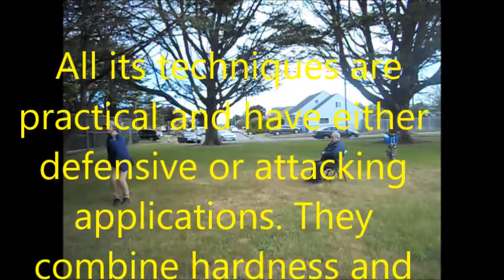Gong Li Quan 6 26 20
Thanks to Master Joe and Su Wenbin, president of China Original Gong Li Boxing Research Association, and Lü Zhenzhong, the vice-president of the Association for continuing the art. Please consult your doctor before beginning any new exercises